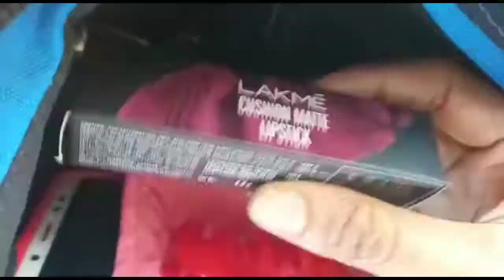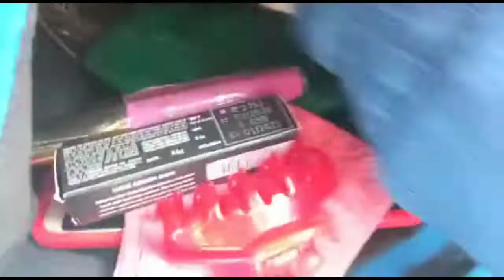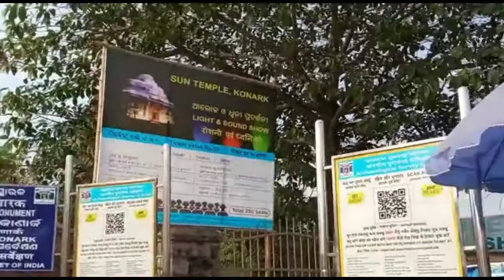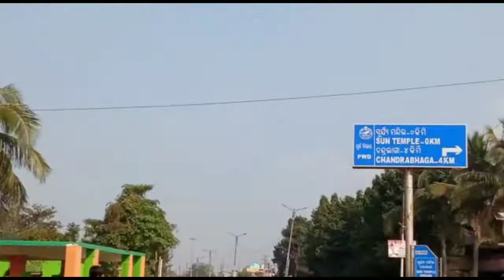Bhubaneswar to Konark//Chandrabhgabeach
Bhubaneswar to konark//chandrabhgabeach//Family outing//Odiavlog